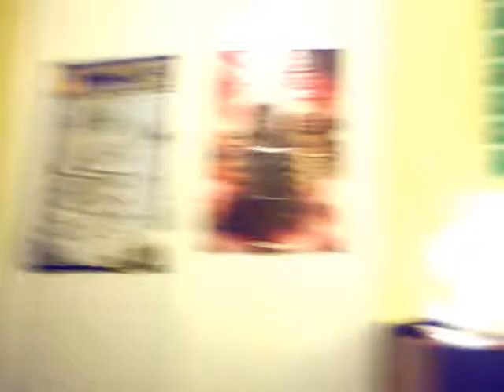15 day challenge - day 13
Something you want to do now.